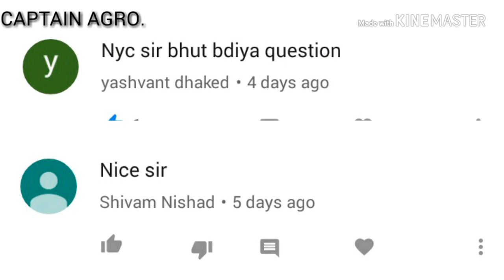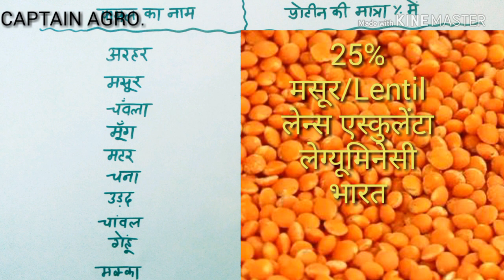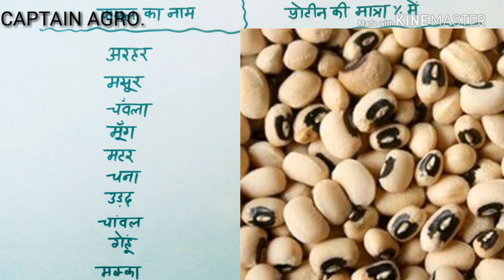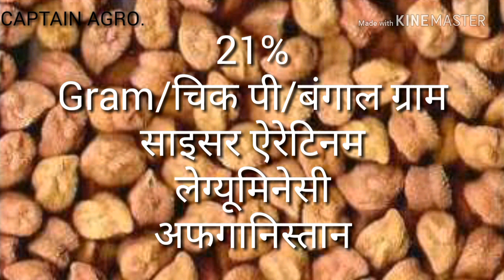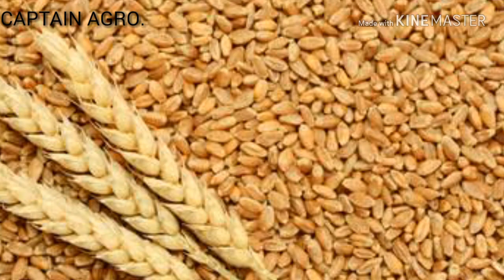Agriculture Supervisor 2018 (प्रमुख फसलों में प्रोटीन की मात्रा)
प्रमुख फसलों में प्रोटीन की मात्रा

प्रोटीन एक जटिल कार्बनिक पदार्थ है जिसका गठन कार्बन, हाइड्रोजन, आक्सीजन एवंनाइट्रोजन तत्वों के अणुओं से मिलकर होता है। कुछ प्रोटीन में इन तत्वों के अतिरिक्त आंशिक रूप से गंधक, जस्ता, ताँबा तथा फास्फोरस भी उपस्थित होता है ये जीवद्रव्य(प्रोटोप्लाज्म) के मुख्य अवयव हैं एवं शारीरिक वृद्धि तथा विभिन्न जैविक क्रियाओं के लिए आवश्यक हैं।

Source-Wikipedia
प्रोटीन हमारे शरीर की कोशिकाओं व ऊतकों को बचाते हैं व उनकी मरम्मत करते हैं। अलग-अलग तरह के अमीनो एसिड अलग-अलग तरह के प्रोटीन बनाते हैं।

अरहर (Pigen pea)
मसूर(Lentil)
चवला(Lohia)
मूंग(Green gram)
मटर(Pea)
चना(Gram)
उड़द(Black gram)
चावल(Rice)
गेंहू(Wheat)
मक्का(Maize)

कृषि पर्यवेक्षक की तैयारी करने वाले विद्यार्थी एक बार जरूर देखे

Agriculture supervisor 2018 most important question's?

Agriculture supervisor 2018 -19 important question's?